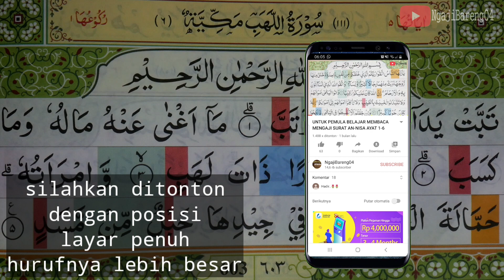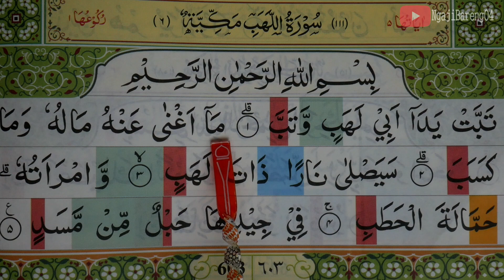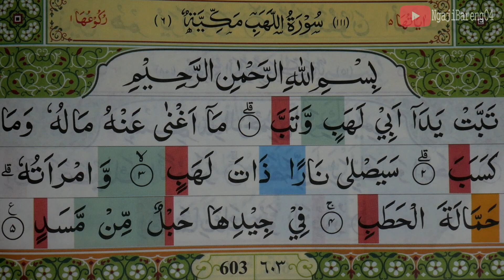BELAJAR NGAJI SURAH SURAH PENDEK AL-LAHAB SECARA PELAN PELAN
mengaji surah surah pendek surah AL-Lahab merupakan surah ke 3 dari Juz Amma

sedangkan surah surah yang lainnya bisa di tonton  diplaylist ini